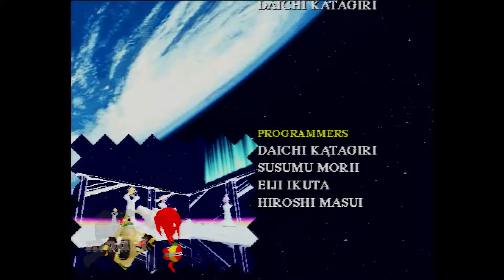SEGA Sonic The Fighters - Real MODEL 2 B-CRX - KNUCKLES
Sonic the Fighters, originally released as Sonic Championship in North America and Europe, is a versus fighting game developed for Sega Model 2B CRX arcade hardware by Sega AM2. It was released in relatively small numbers across the world during 1996.

To date, Sonic the Fighters is the only Sonic fighting game of its kind.

Set to 1080p for sharper pixels.
Captured from REAL MODEL 2 board. No emulator used.